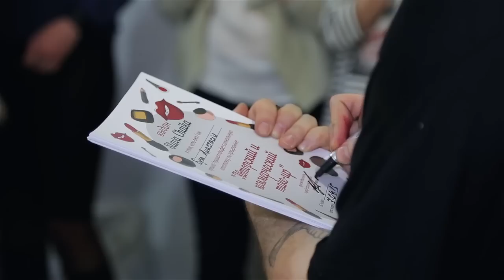PASTA Macтер Класс 7.04.15 Черновцы